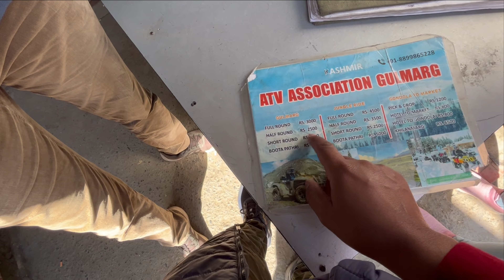ক'ত কি কৰিব ? Gulmarg Kashmir | Gulmarg Kashmir Gondola Ride | Gulmarg Kashmir Vlog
Gulmarg Kashmir tour guid. Gulmarg Gondola rides details.